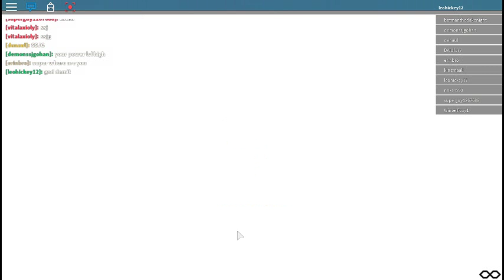new game on roblox insted of dbf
soz  but it cut near ed caus game crash